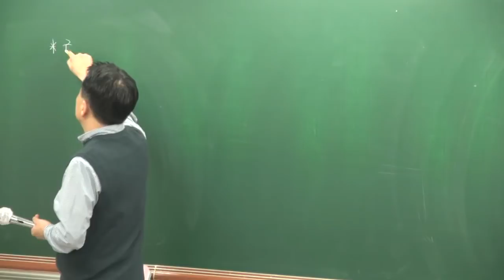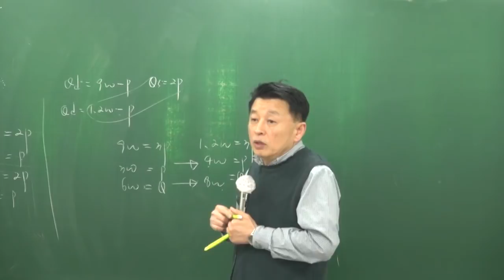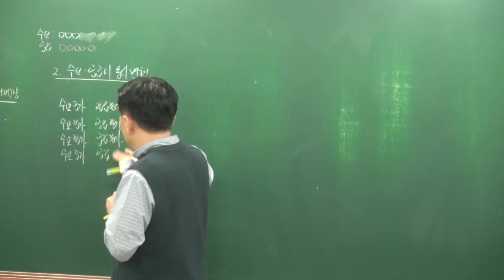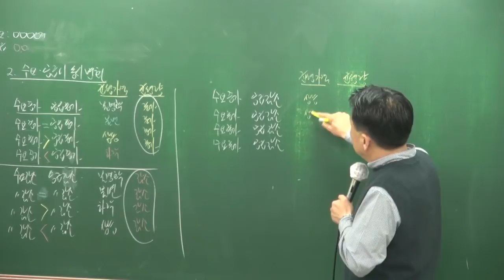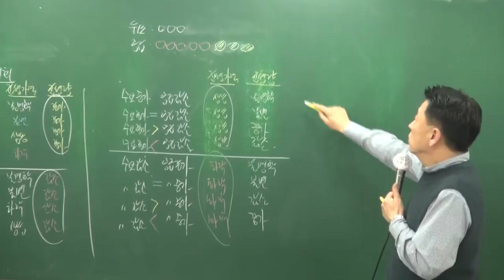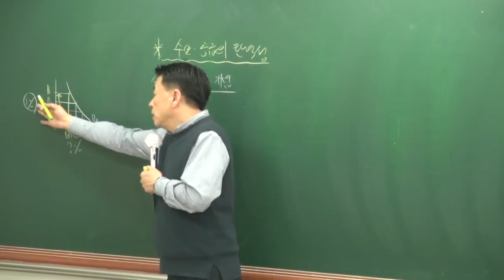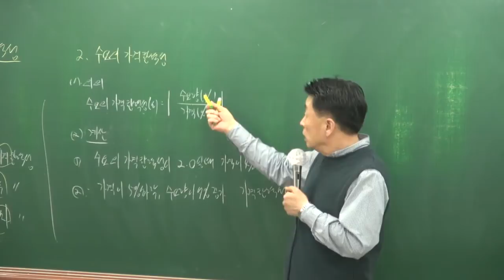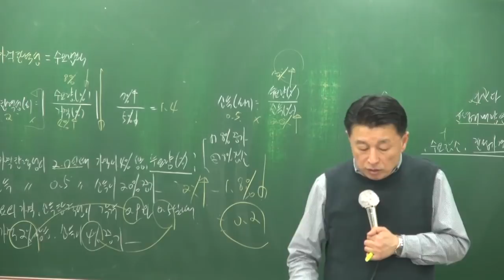[공전무] 2018년 부동산학개론 고급이론 3-7